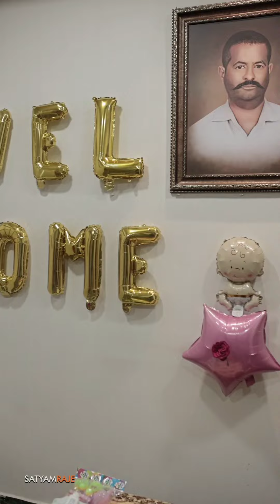Baby boy welcome 🤗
🔸𝙈𝙤𝙙𝙚𝙡 𝙥𝙝𝙤𝙩𝙤𝙜𝙧𝙖𝙥𝙝𝙮📸
🔸𝙈𝙤𝙙𝙚𝙡 𝗥𝗲𝗲𝗹𝘀 𝘀𝗵𝗼𝗼𝘁🎥
🔸𝗣𝗿𝗲 𝘄𝗲𝗱𝗱𝗶𝗻𝗴📹
🔸𝘄𝗲𝗱𝗱𝗶𝗻𝗴
🔹𝐁𝐨𝐨𝐤 𝐲𝐨𝐮𝐫 𝐬𝐡𝐨𝐨𝐭 💸

Video Shoot on SONY A74

PC Specification :-
Samsung 27 inch (68.6 cm) Monitor

Redgear Cloak Wired RGB Gaming

Headphone Splitter

BOYA Mic

AUX cable

Dell Wireless Keyboard and Mouse

Zebronics Zeb-Cronus Premium Gaming Cabinet

intel® Core™ i5-9400F Processor

ASUS EX B460M V5 LGA 1200 motherbord

ASUS Cerberus GeForce GTX 1050 Ti 4GB

TP-Link USB WiFi Adapter

USB External Sound Card

Black Apple 7 Socket Extension Board